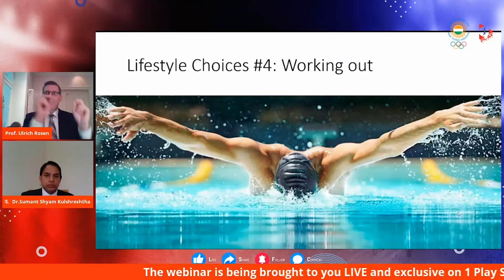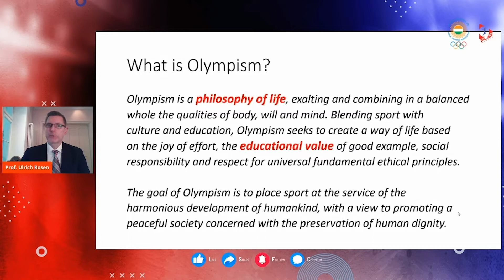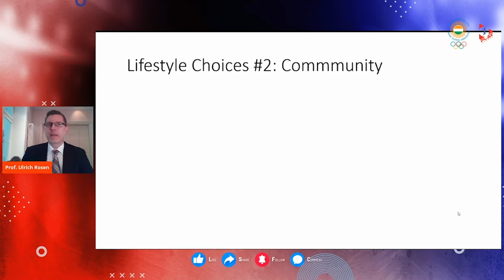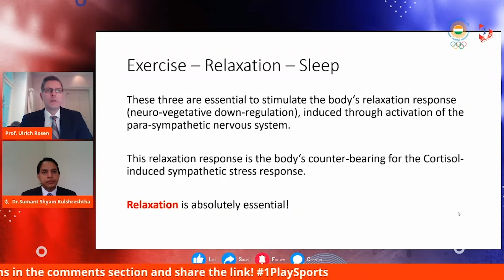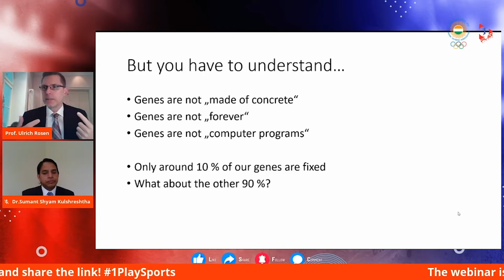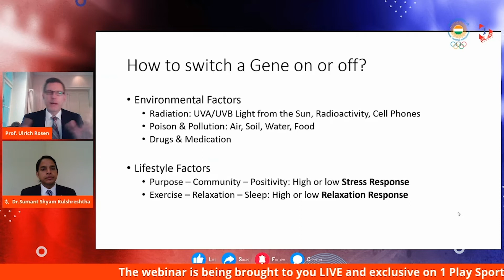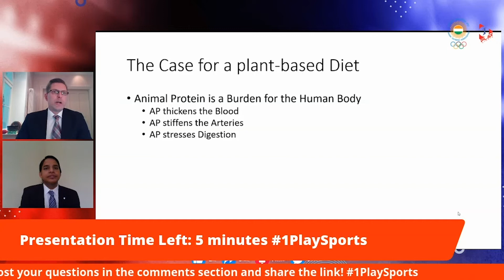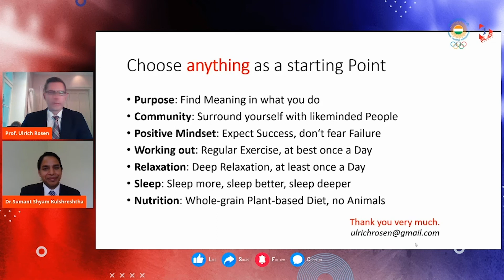1 Play Sports - IOEC Webinar | Dr. Ulrich Rosen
Dr. Ulrich Rosen, Director of the Department of Health Sciences at the RM Professional College Guetersloh in Germany, highlights the importance of learning lessons from Olympic Medalists.